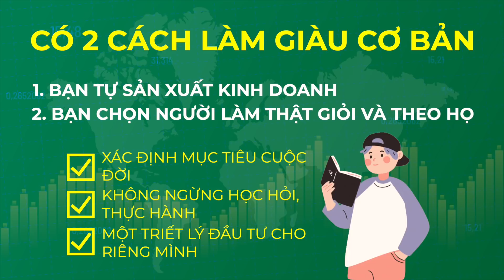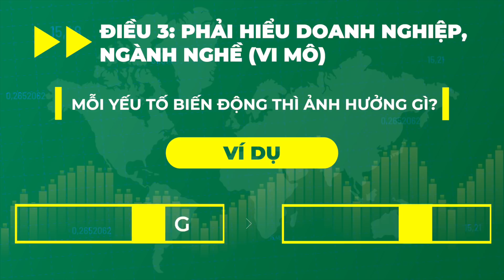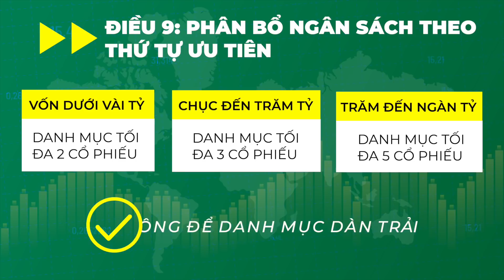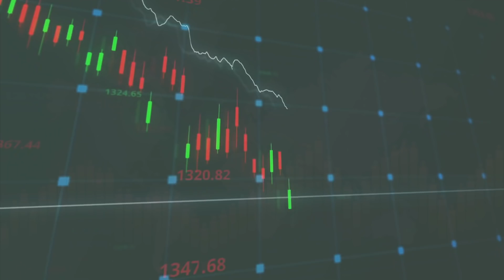LÀM GÌ ĐỂ TRỞ THÀNH NĐT VĨ ĐẠI STOCKMONEY Truongmoney